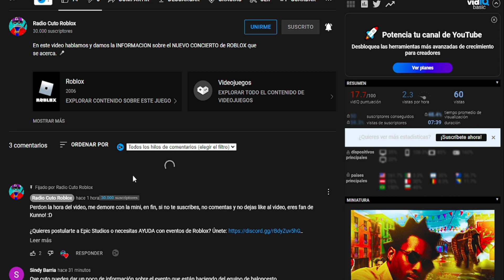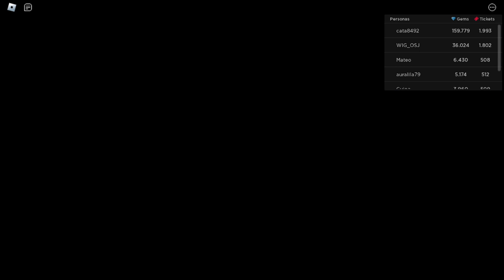🐄 CONSIGUE LA MILK CARTON COSSBODY BAG *GRATIS* EN ROBLOX!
En este video te ENSEÑO a CONSEGUIR la nueva BOLSA de la NFL en ROBLOX! 🐄